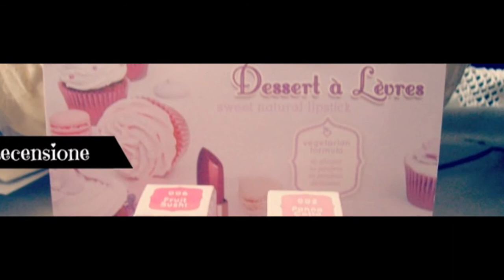Dessert à levres e pennelli di Neve Cosmetics